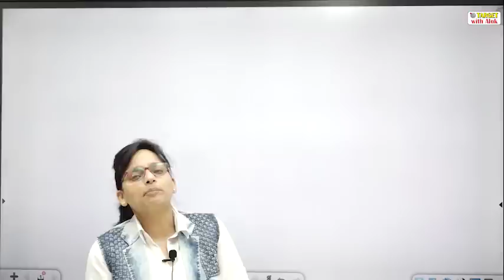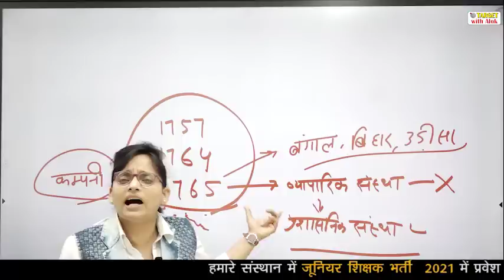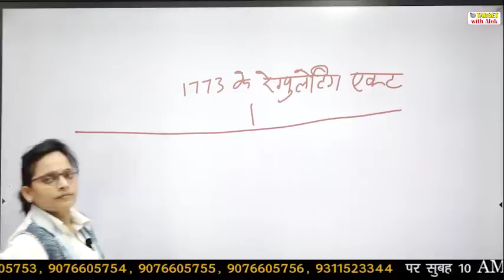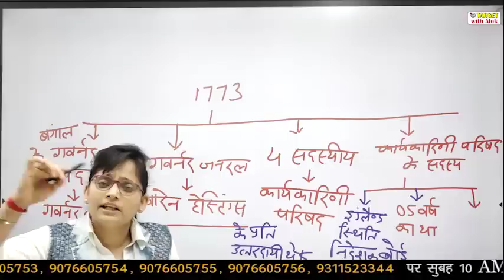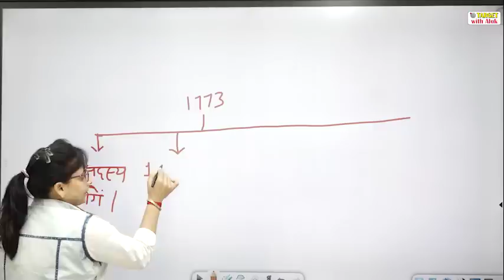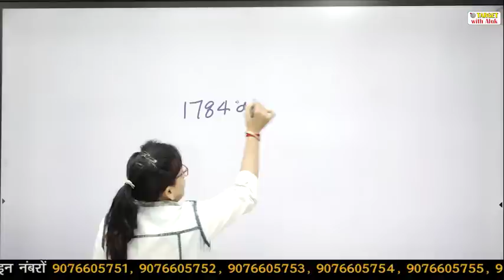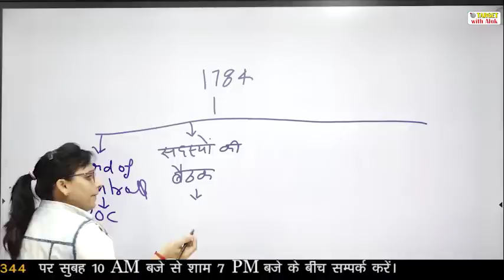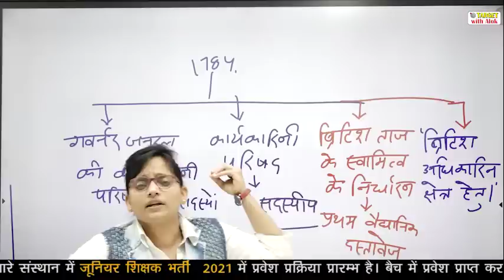Junior Teacher Exam-2021 || भारतीय संविधान || Episode - 3 || Target with Alok